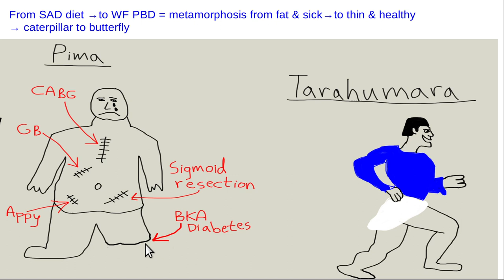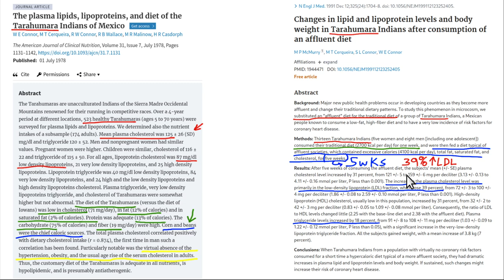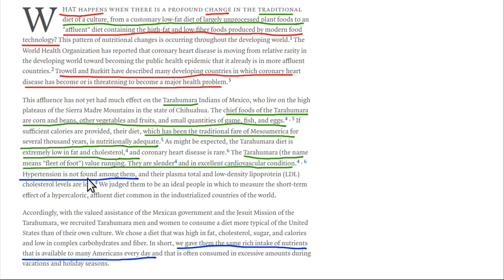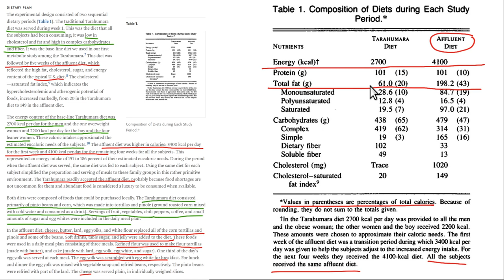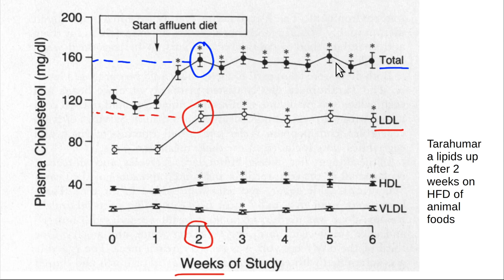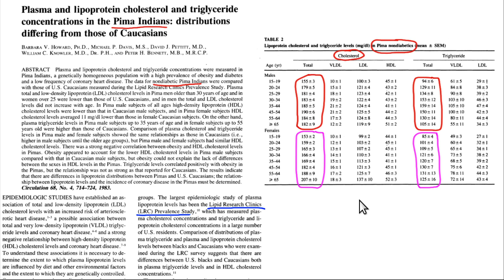Pima & Tarahumara revisited, diet, obesity, cholesterol levels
Lipid levels compared & correlated with diet for Tarahumara & Pima.  When a population changes from low fat, low sodium, high fiber, plant based to high fat, high sodium, low fiber (paleo-keto-low carb) they get fat & sick. I also have videos at Rumble, Twitter, Linked in & Facebook.